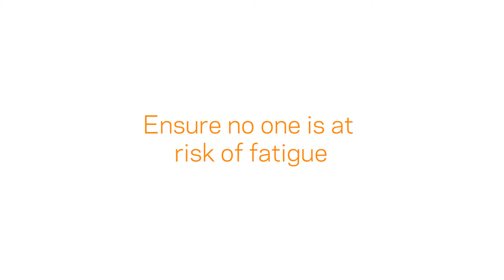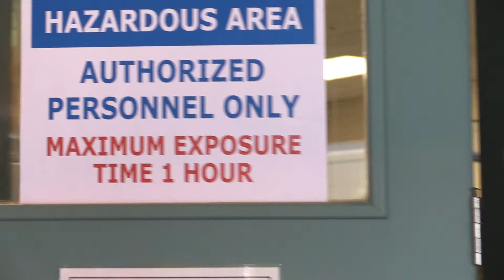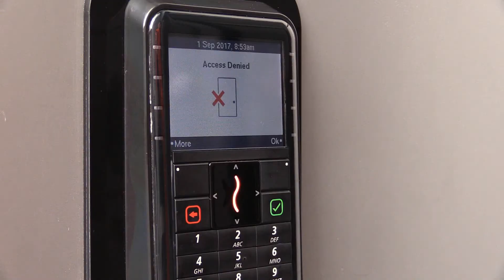Risk management | Fatigue and exposure solutions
Could your workforce be at risk of over exposure or fatigue? Gallagher has the solution to solve this problem for you.